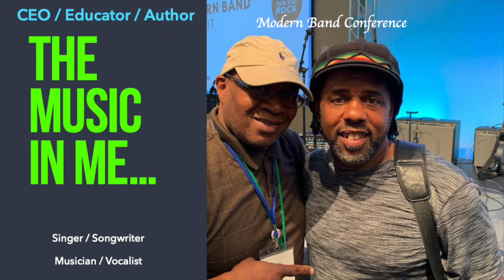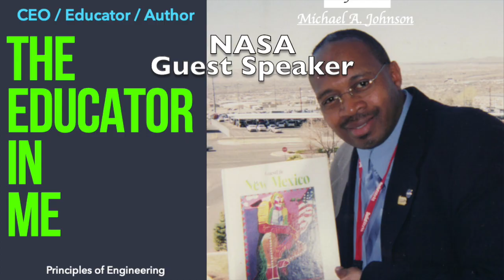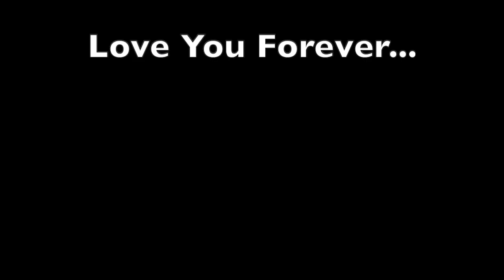STEM In Education Principles of Engineering Teaching, and Learning Concepts Celebrates Life 2023...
Teaching, and Learning Concepts
Michael A. Johnson
CEO / Educator / Author
Celebrates Life 2023…

“The Music In Me”
“The Athlete In Me”
“The Educator In Me”